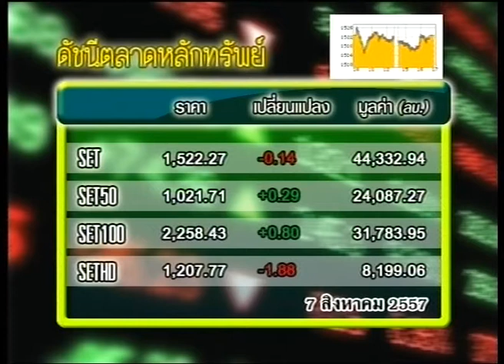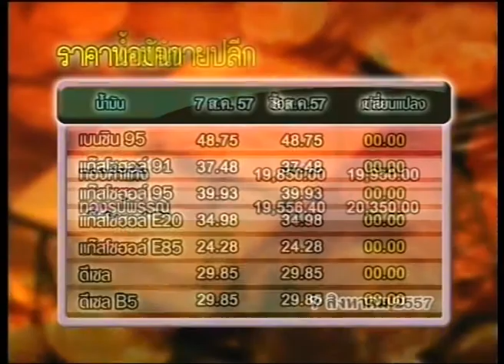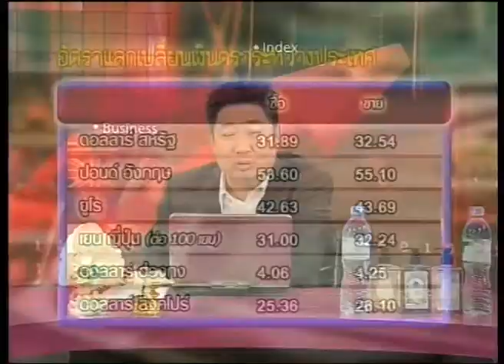ส่องหุ้น 7-8-57 On Suwannabhumi Channel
จันทร์ - ศุกร์ เวลา 18.00 ถึง 19.00
ถามสดที่นี่
ตอบสดในรายการส่องหุ้น ช่องสุวรรณภูมิ